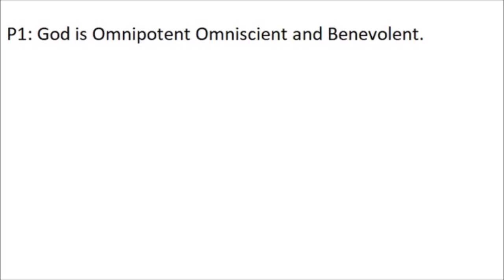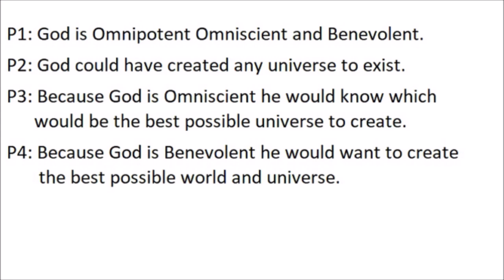Leibniz - Best of all Possible Worlds Argument (Explained and Debated)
Join George and John as they discuss and debate different philosophical ideas, today they will be looking into the works of Gottfried Leibniz and his best of all possible worlds argument as a solution to the problem of evil.

The problem of evil is a major problem for theists as there appears to be an inconsistency in the exists of an all powerful, all loving, all knowing God and the existence of evil and suffering. However the 17th Century philosopher Leibniz argued that even with all the evil and suffering this world is in fact the best possible world that God could have created, and so the problem of evil is not in fact a problem for theists.

Watch as the theory is explained and debated.

Does God Exist a Philosophical Inquiry: This books offers an in-depth analysis of The Problem of Evil and the three main arguments for the existence of God; the Ontological Argument, the Teleological Argument and the Cosmological Argument. Available Worldwide on Amazon...